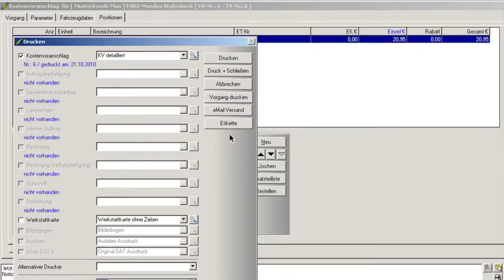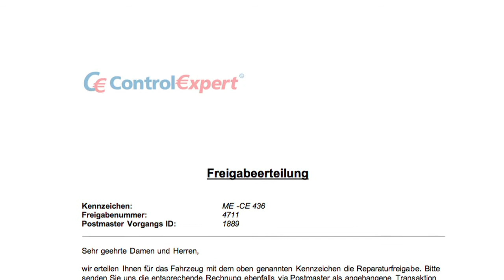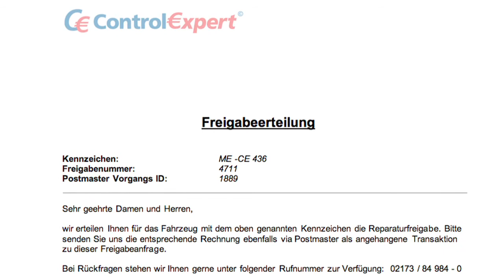Postmaster final master iPad.m4v